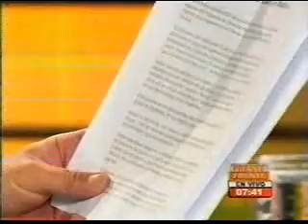FF hondureños en Mexico mier 22 12 10 04de10